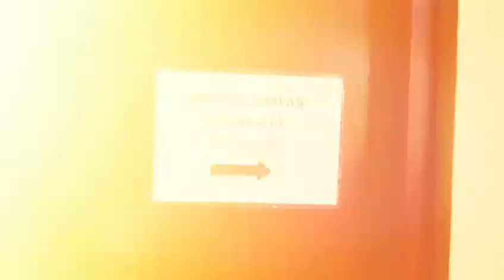Darpan art gallery | painting exhibition 2017